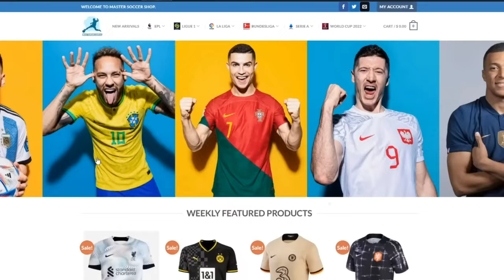Al Nassr Vs Abha 3-2 All Goals & Highlights -2023 Ronaldo doesn't Stop🔥🔥🔥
Look How Cristiano Ronaldo Shocked Al
Nassr

Cristiano Ronaldo Best Skills for Al Nassr and best
moments in training
Turn Notifications on and you will never miss a video
again